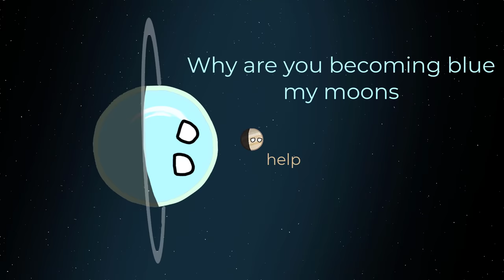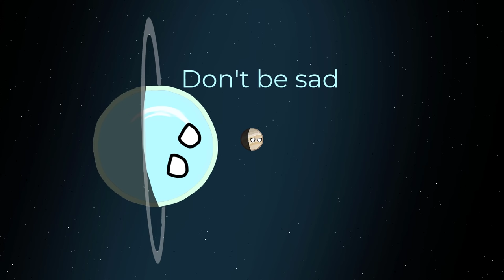Can we place everyone into the Habitable Zone?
[Astronomy]What if all planets in the solar system are squeezed inside the habitable zone? Let’s see what happens!

Questions:
Q1: What are you doing? Planetballs?
A1:Planetballs are basically same to Countryballs, the difference is the character, not countries, but space objects including stars, planets, moons and even galaxies. This is my 54th animation.
Q2: Where's the habitable zone?
A2: A place where liquid water is allowed to sustain.
Q3: Do you have more videos like this!
A3: Of course...! Check my channel or go to my playlists below!